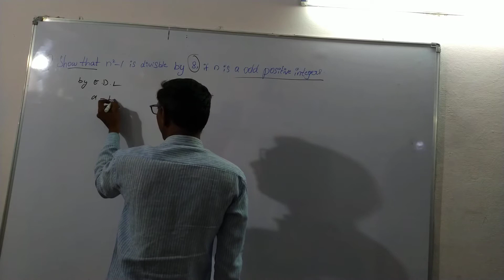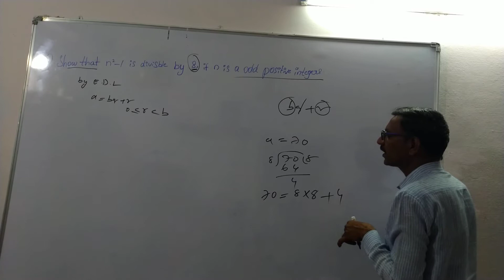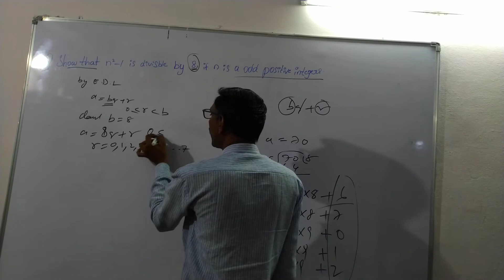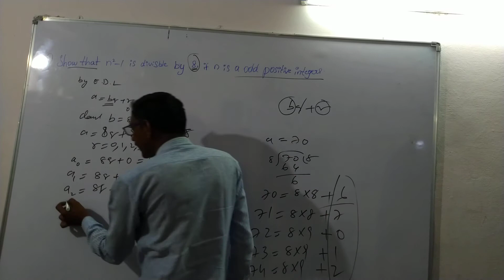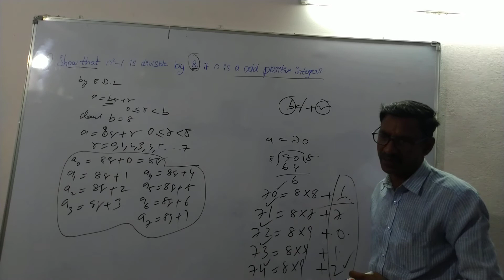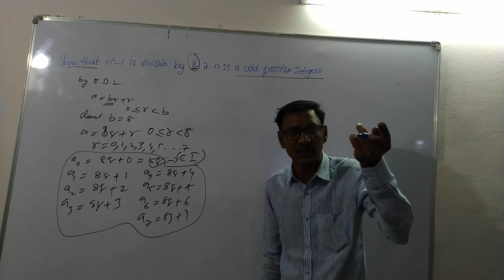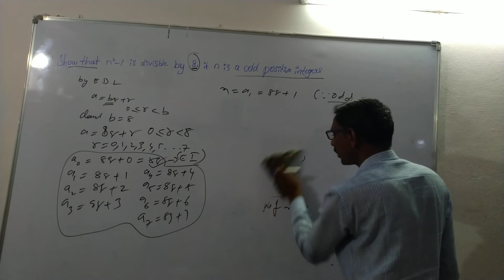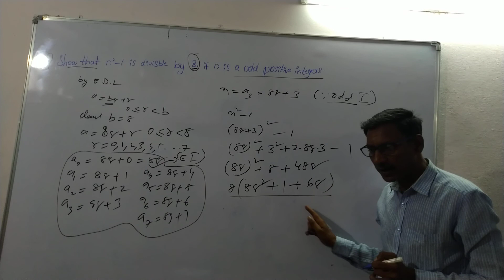Class 10th R.D.Sharma Real numbers explain in telugu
Show that 𝑛^2 - 1 is divisible by 8,
if n is an odd positive integer